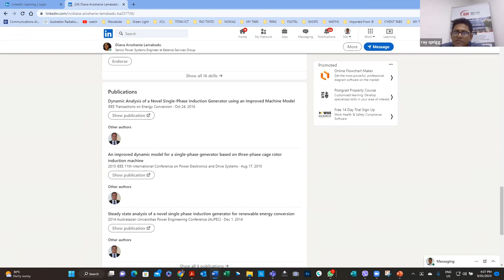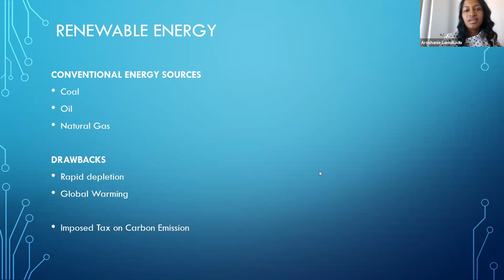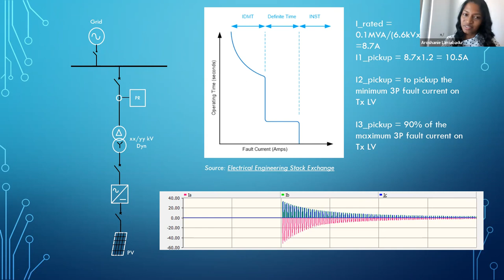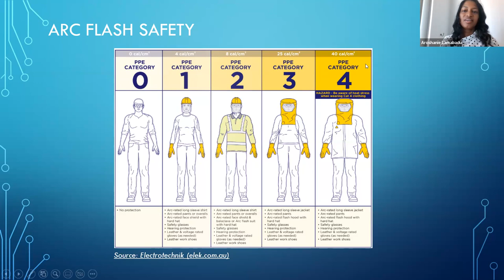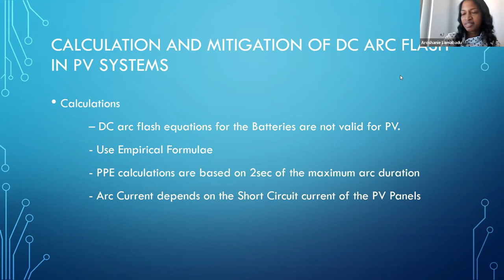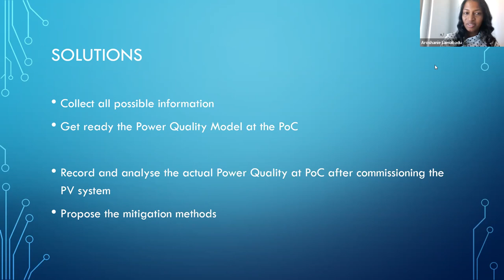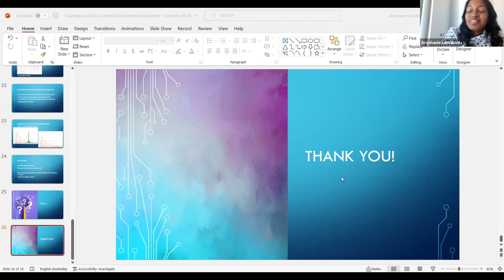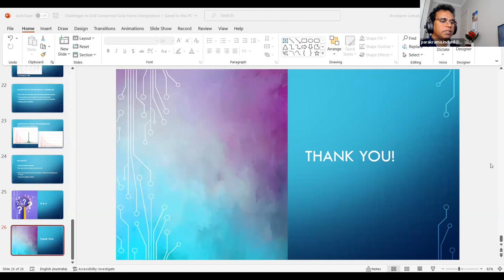WA Chapter Webinar: Challenges in Grid Connected Solar Farm Energization